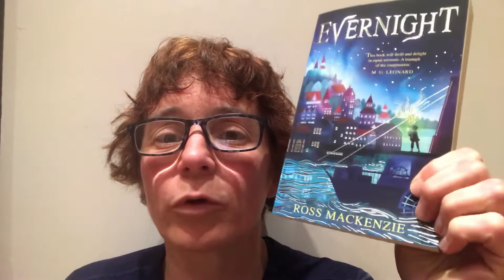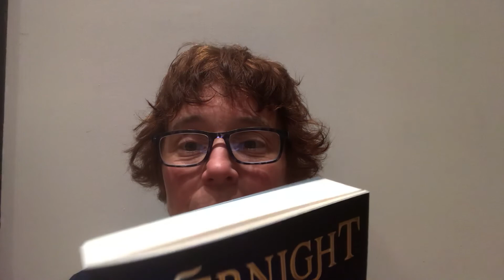EVERNIGHT by Ross Kackenzie Ch 2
Chapter 2: Beneath the Streets